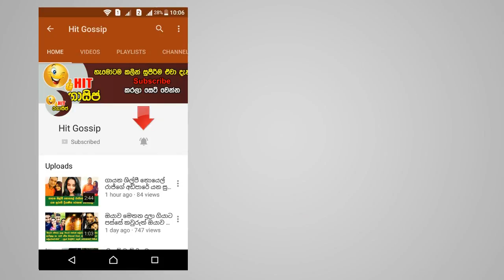තායිලන්තයෙන් වැඩම කළ හිමිවරු ගිනි අව්වේ කිලෝ මීටර් පහලොවක් පාගමනින්ම වෙහෙරට වඩිති